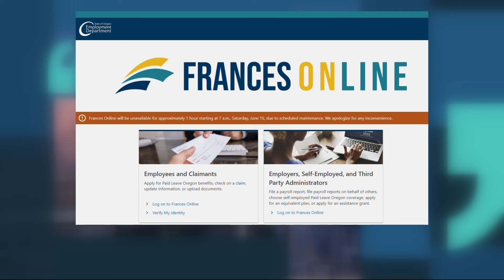Oregon lawmakers question employment department officials about claims backlog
Last month, the Oregon Employment Department announced a plan to cut phone hours so staff could focus on resolving claims. Lawmakers had questions for leaders at the agency about the months-long problems and the plan to address them.